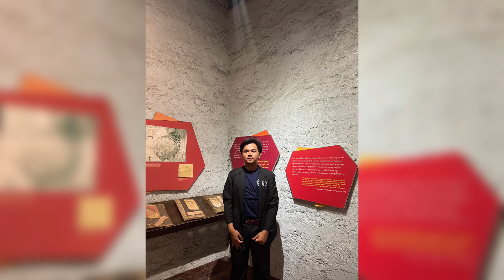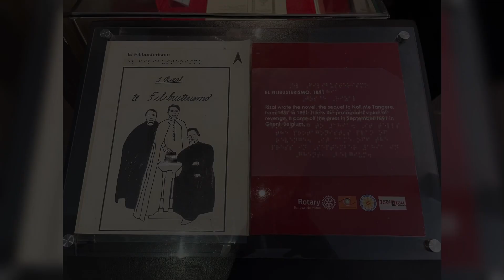February 09 to 11 Picture Dumps: Learning Tasks; Enchanted Kingdom; Rizal Shrine and Calamba Claypot